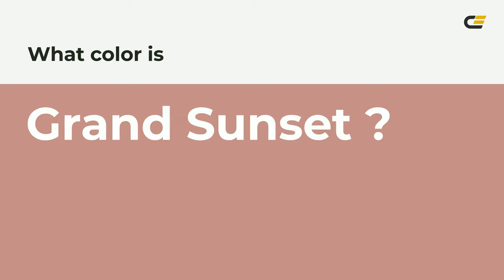Grand Sunset color c38d87 hex color - Red color - Cool color c38d87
What color is Grand Sunset ? c38d87 hex color - Red color - Cool color c38d87

Hex c38d87 Color Code is also known as Grand Sunset color.